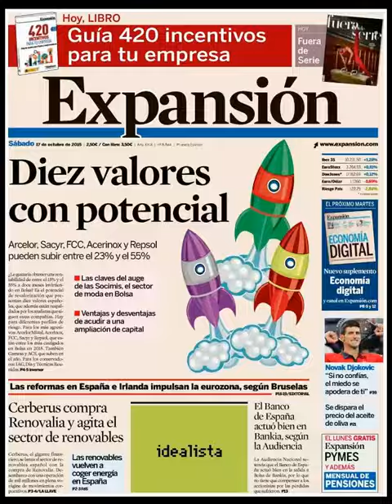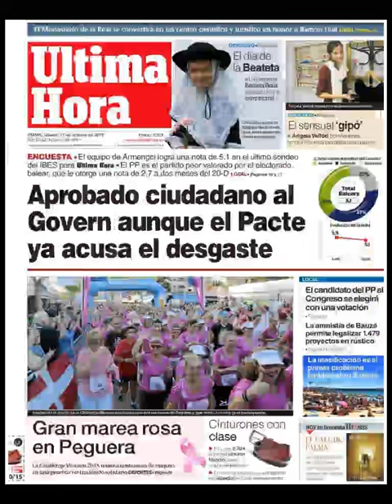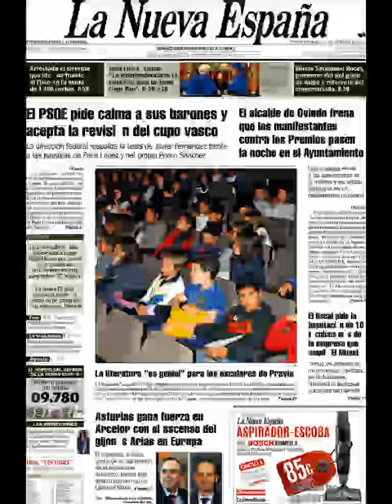Noticias Sábado 17 Octubre 2015 Principales Titulares Portadas Diarios Periódicos España Spain News